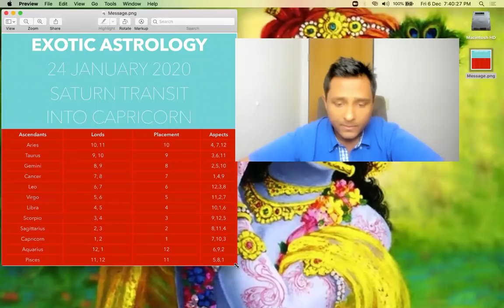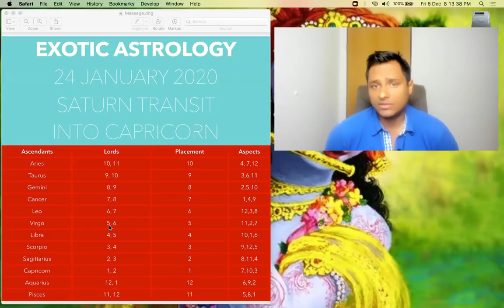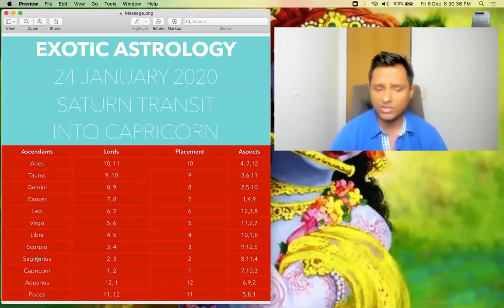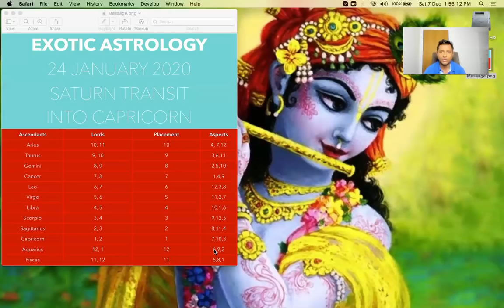Saturn transit into Capricorn January 2020 - All 12 Ascendants/Rashis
Timestamps -
Introduction - 0:00
Aries - 9:21
Taurus - 14:21
Gemini - 19:04
Cancer - 23:49
Leo - 28:37
Virgo - 35:24
Libra - 40:04
Scorpio - 43:15
Sagittarius - 46:49
Capricorn - 51:00
Aquarius - 55:15
Pisces - 1:00:40